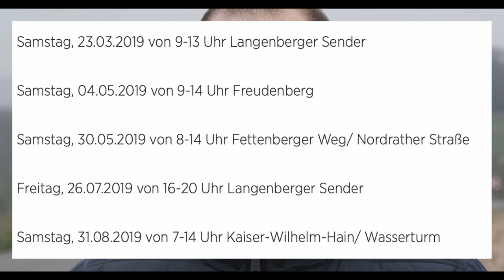Höhenmeter Sammeln Erklärungen und Strecken 2019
Die aktuellsten Informationen zum Höhenmeter Sammeln findest du auf unserer Website unter